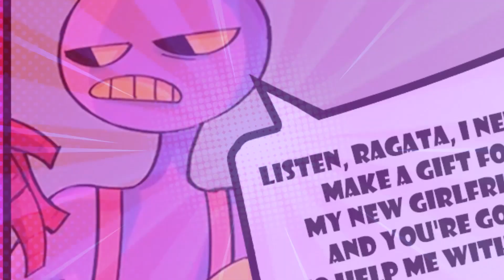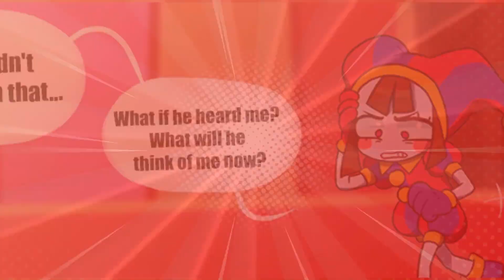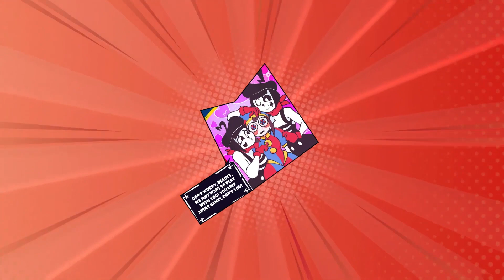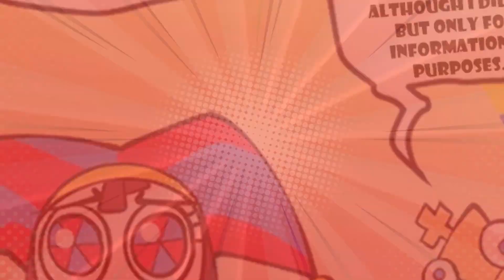The Amazing Digital Circus Comic | Episode 106 | TADC